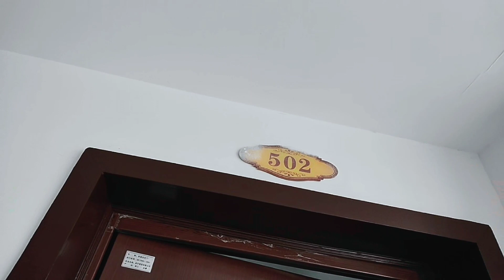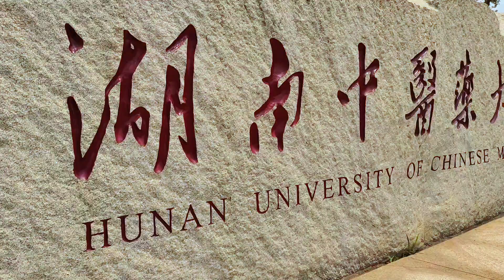White Coat Ceremony in Medical College | MBBS in China | Doctor Life in China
1- White Coat Ceremony in Medical College
2- MBBS in China
3- Doctor Life in China
4-
i hope you enjoy this video if you like this video then leave a comment below and share it with your friends make sure to subscribe my channel for more interesting videos ,thanks
My channel is about travelling, village life and about China and Pakistan life. you can watch video about tourist places, food, daily information and Wines.